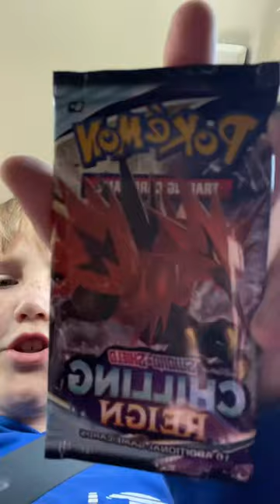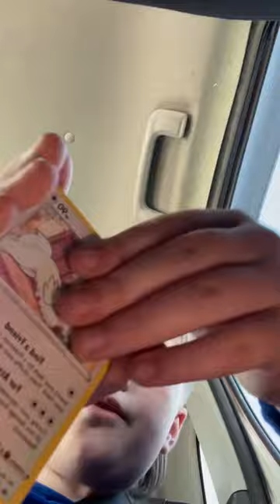opening a sword and shield chilling reign booster get ready and get some popcorn for this